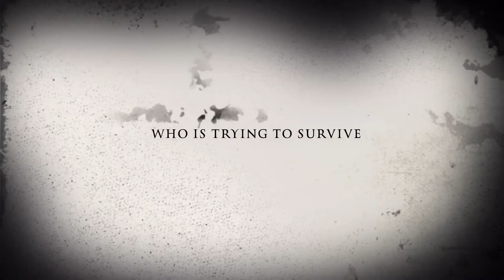Among Us In Roblox Trailer